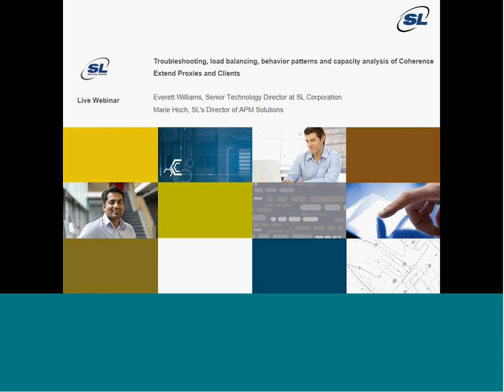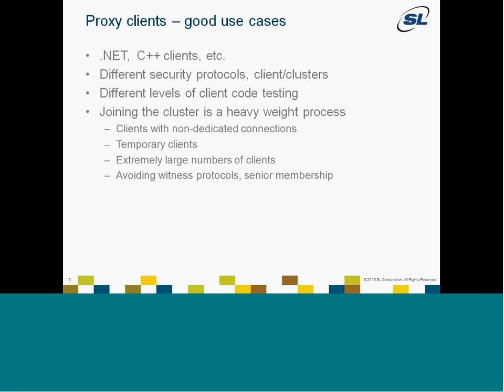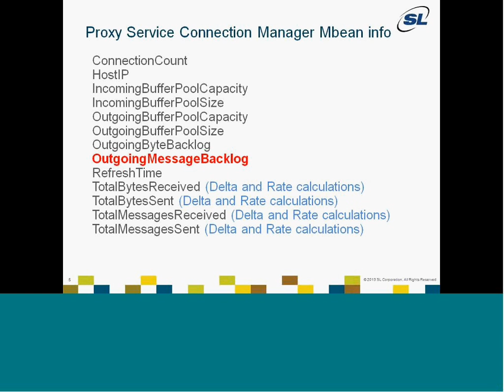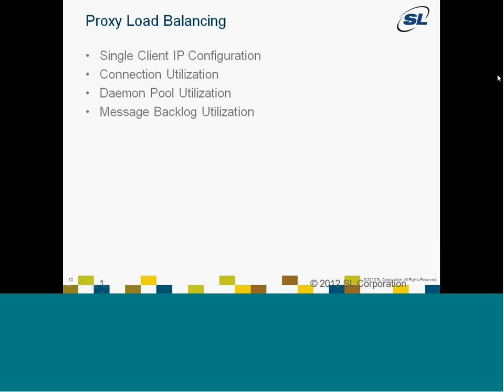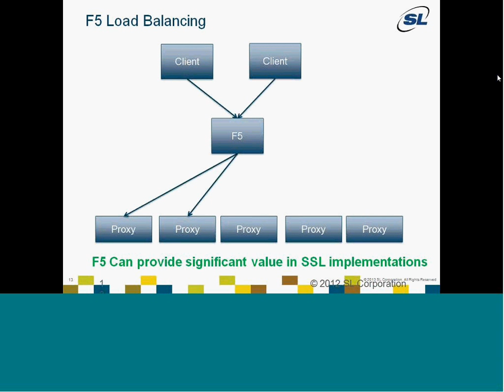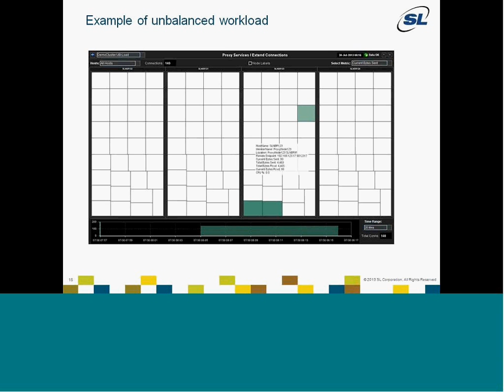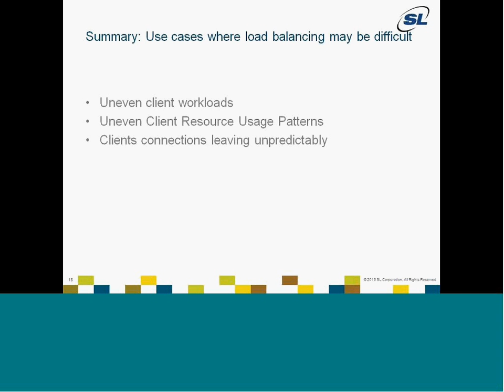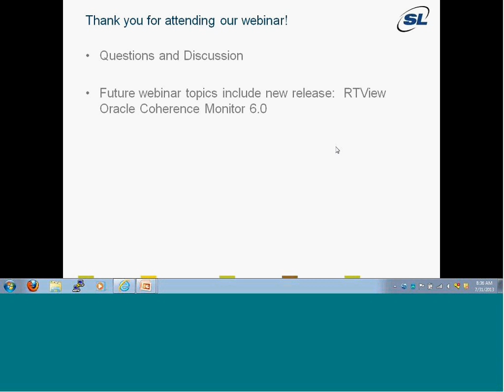Troubleshooting, load balancing, behavior patterns and capacity analysis of Coherence Extend Proxies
Oracle Coherence*Extend™ adds an additional layer of complexity and the need to manage a more distributed environment.

Join Everett Williams and Marie Hoch in an informal and informative discussion on how you can better understand and troubleshoot the Extend environment as well as facilitate more efficient load balancing and more accurate capacity analysis.